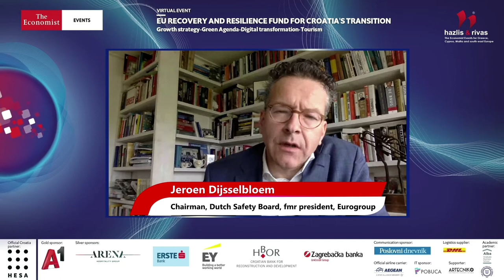Jeroen Dijsselbloem on the EU's strategy for recovery and resilience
Jeroen Dijsselbloem, chairman, Dutch Safety Board, former president, Eurogroup